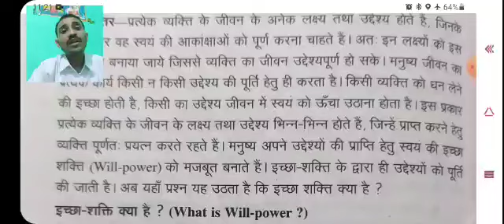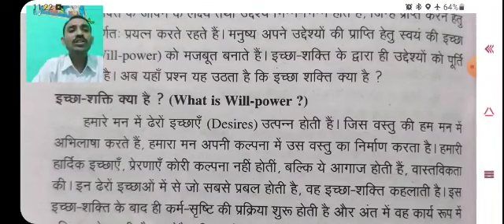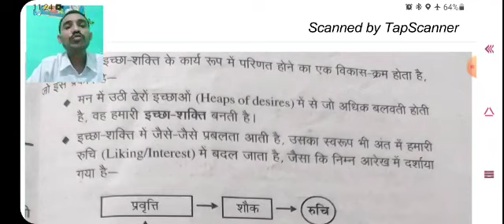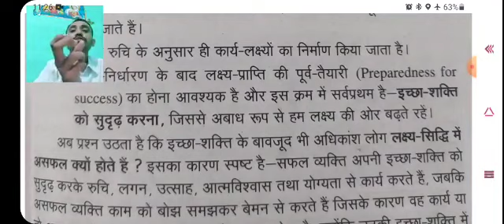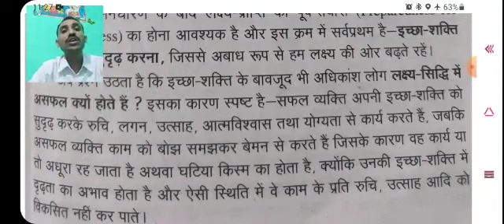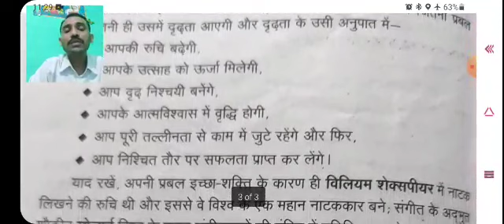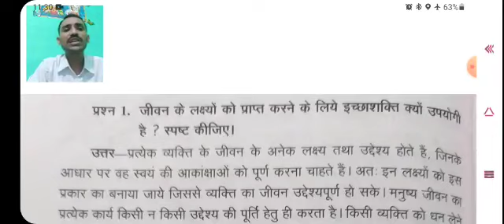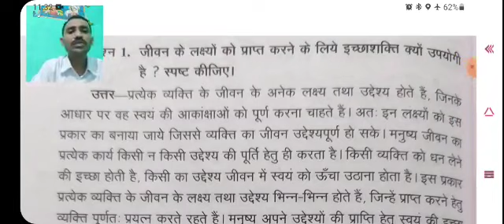Lecture 16, S-4, Unit 3, Topic - जीवन के लक्ष्यों को प्राप्त करने के लिए इच्छाशक्ति की उपयोगिता।